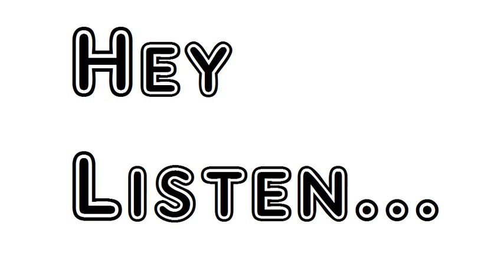Poem What Weeping Face Walt Whitman